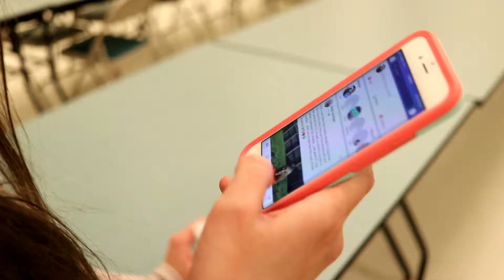East2West | Cinco De Mayo Fiesta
HEY GUYS!!
Sorry for the late upload, I was in the process of switching between computers. Long story short. Its faster which means I'll be uploading more.

This Fiesta was put on by my Young Adults Group at my church. We had a great time with everybody. It was a fun evening! If you are interested about East2West, go like our page on Facebook for more details simply by searching East2West.